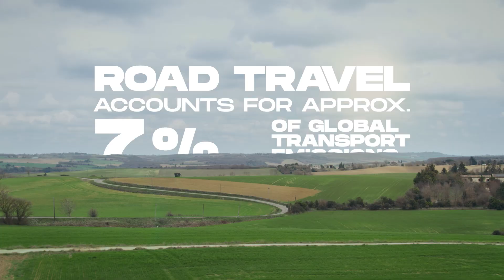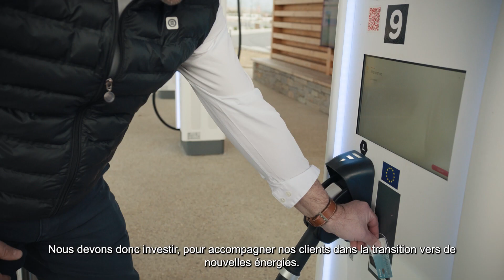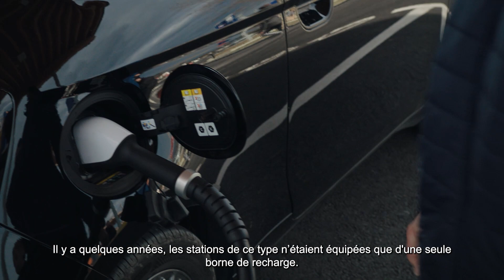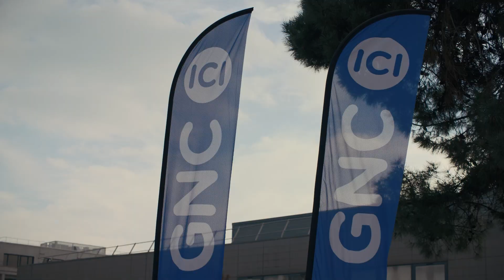TotalEnergies – Stations Multi-Energies : « Nouvelles Mobilités : piloter le changement » S03E02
Deuxième épisode de la Série « The Roads to Carbon Neutral » qui suit Emmanuel Leroy, Directeur du réseau Sud-Ouest France, qui voit ses stations se transformer pour répondre aux besoins des clients.